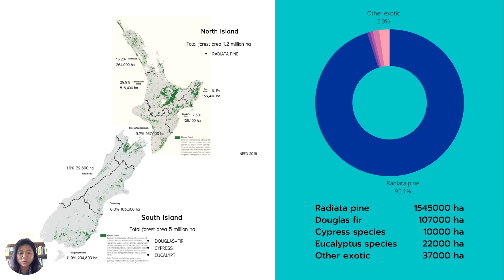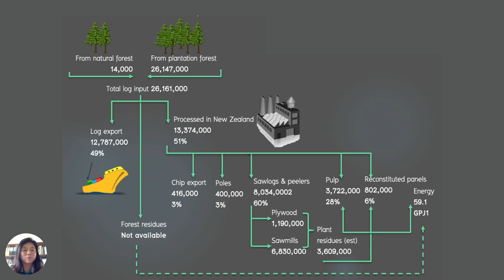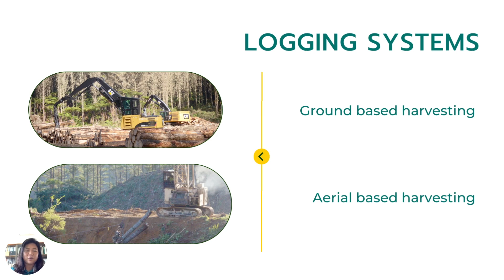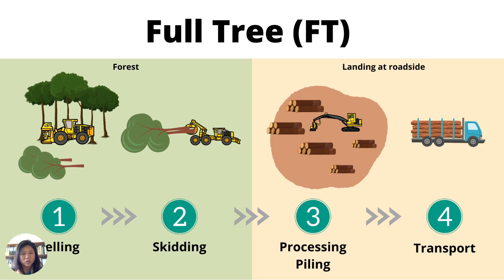10 New Zealand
การทำไม้ในนิวซีแลนด์